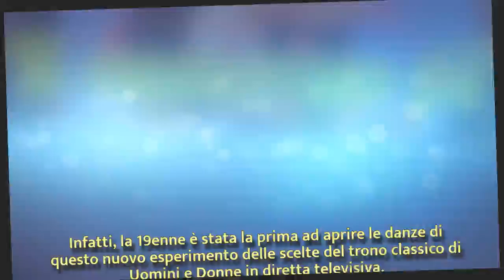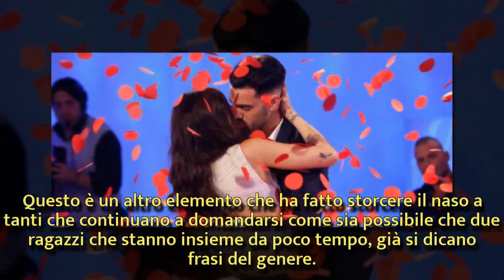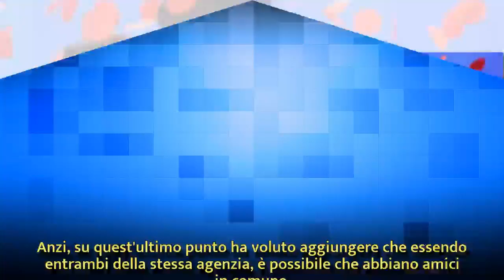U&D, Alessio è la scelta di Angela Nasti, i social insorgono: 'Si conoscevano già'| Wind Zuiden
U&D, Alessio è la scelta di Angela Nasti, i social insorgono: 'Si conoscevano già'